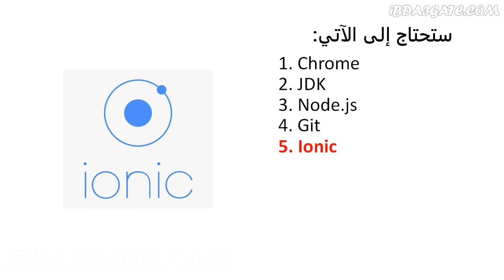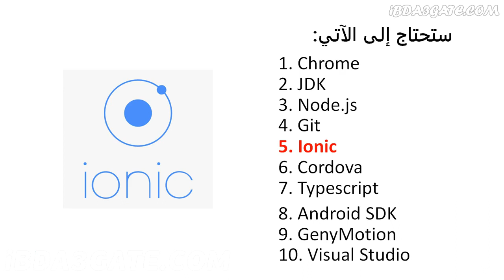2 List of Required Software